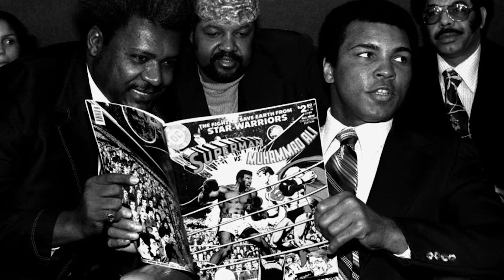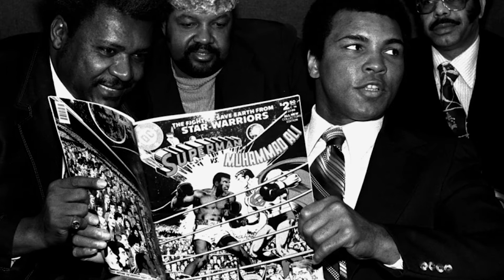Superman vs Muhammad Ali, A tribute to Ali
Superman superman RIP Muhammad Ali The Spinner Rack Video Created By the Spinner Rack